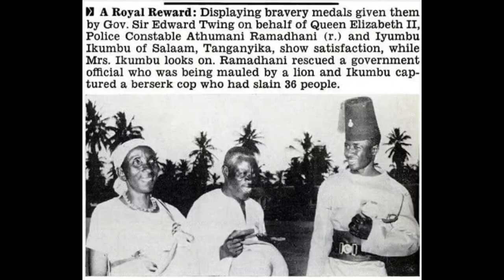William Unek - mass murderer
History of psycho killers psychology William Unek - mass murderer